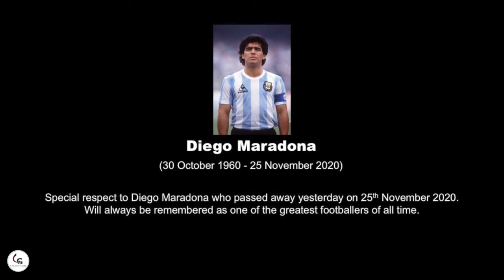General Knowledge | GK | World Today | India Today | 26th November | World History | Today's History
Every day is so special. This video is about the specialty of 26th November. There are more than a million events, birthday had happened on 26th November and here are some of the interesting events of them. Keep watching my video. Give your valuable comments which encourage me to make more interesting videos.